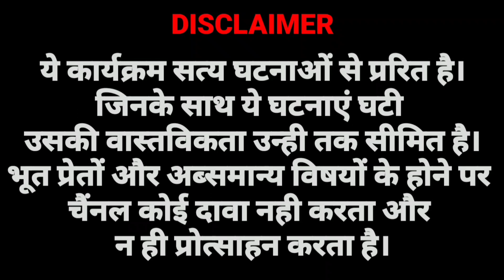𝗝𝗮𝗯 𝗔𝗮𝘁𝗺𝗮 𝗡𝗲 𝗟𝗶𝘆𝗮 𝗣𝗮𝗻𝗱𝗶𝘁 𝗦𝗲 𝗕𝗮𝗱𝗹𝗮 | 𝗥𝗼𝗵 𝗞𝗮𝗽𝗮 𝗗𝗲𝗻𝗲 𝗪𝗮𝗹𝗶 𝗦𝘁𝗼𝗿𝘆 | 𝗖𝘆𝗯𝗲𝗿𝗘𝘃𝗶𝗟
मुझे अपनी कहानी भेजने के लिए यहां सम्पर्क करें

1. Like this video
2. Coment on this video

fearful stories.
Note :-

Credit :-
images and videos credit -
Google
pixabay
shutterstock
pexels
Story:- Horror stories apps, Horror Stories websites

Voice/Powered By:
CyberEviL (Jitender Singh)